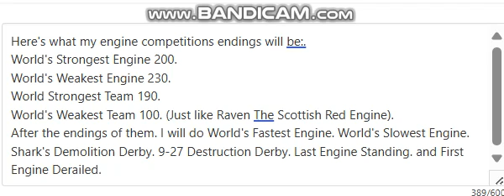The video says it all